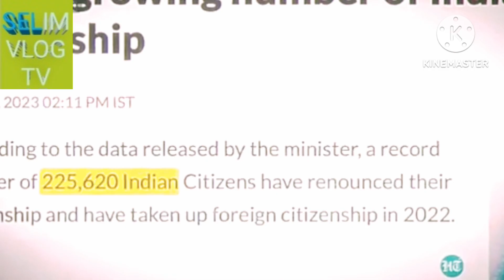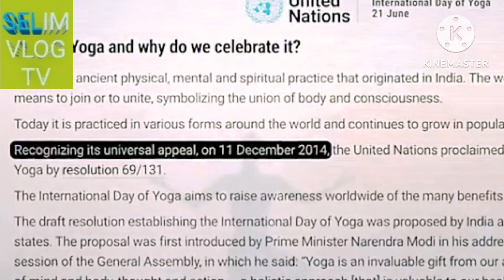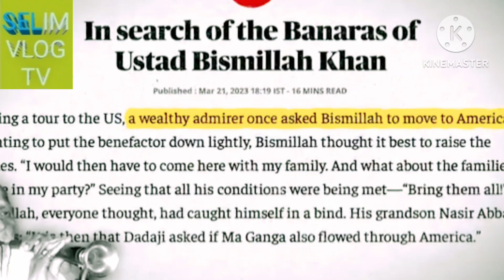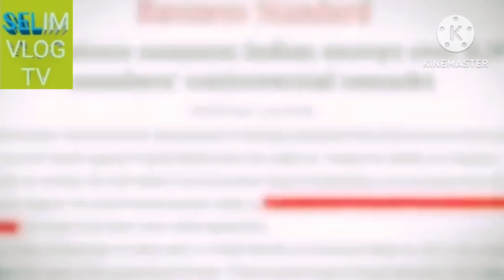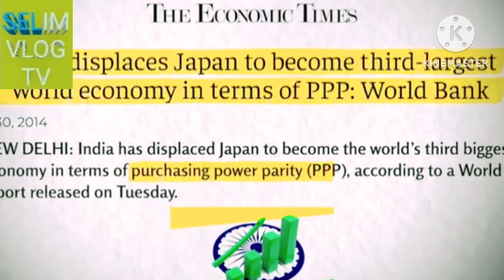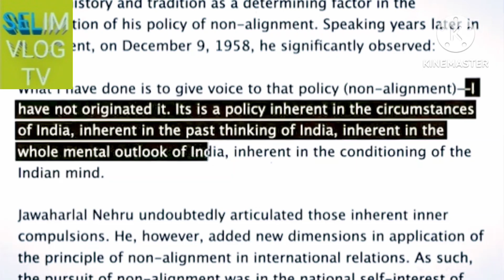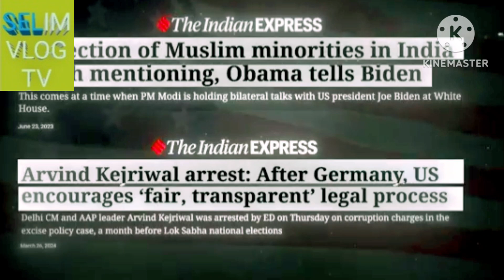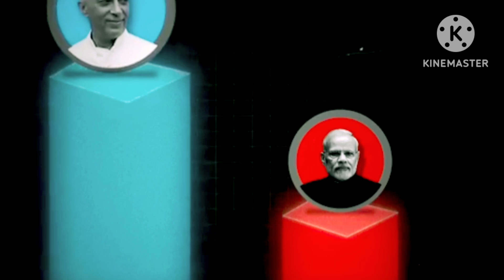Is India the Vishwaguru? | PM Modi vs PM Nehru | Report Card | Dhruv Rathee